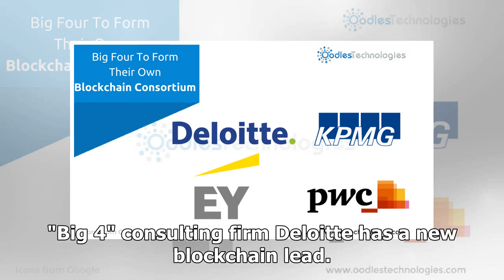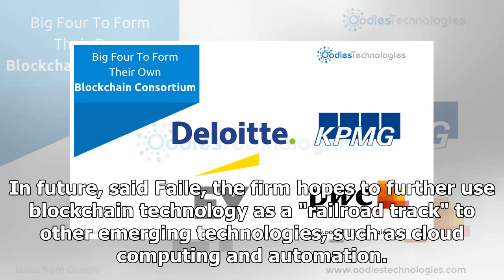'Big Four' Firm Deloitte Appoints New Head of Blockchain Services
"Big 4" consulting firm Deloitte has a new blockchain lead. Following the departure of Eric Piscini from the role, Linda Pawczuk, who formerly ran the company's insurance sector blockchain projects, will be stepping in as the new head of the Deloitte U.S. Financial Services Industry Blockchain group, the company announced Tuesday. Pawczuk will work on advancing Deloitte's blockchain agenda, said spokesperson Chris Faile. To that end, Pawczuk will work at "creating new business models, disrupting existing business processes and harvesting the underlying technologies and ecosystem players to build solutions with clients and industries," he said. "We envision that this ever-evolving and nimble team will build upon our past success in helping our clients, which includes 92 percent of the financial service companies listed on the Fortune 500 list, to hone their blockchain-backed offerings," he said. In future, said Faile, the firm hopes to further use blockchain technology as a "railroad tr...